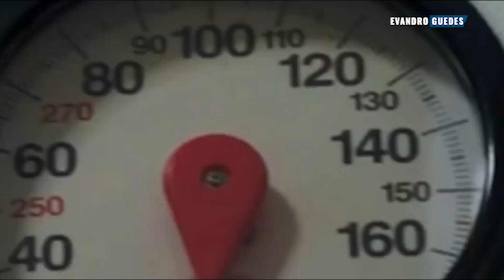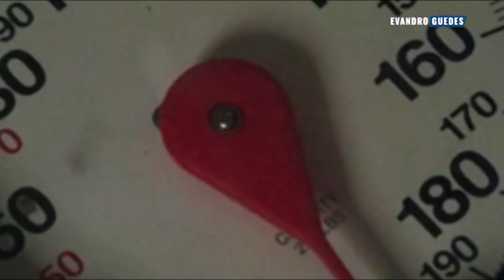BATALHE HOJE PARA TER UM FUTURO DE SUCESSO - Evandro Guedes Motivação